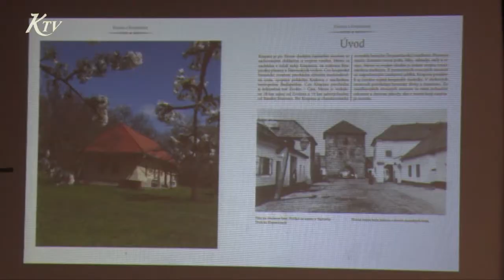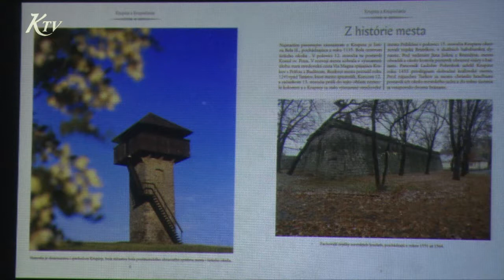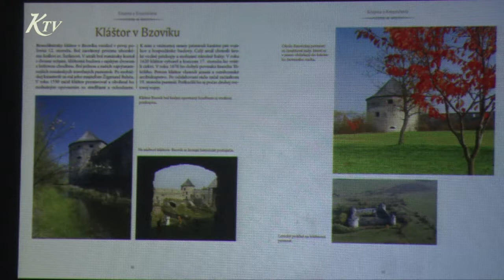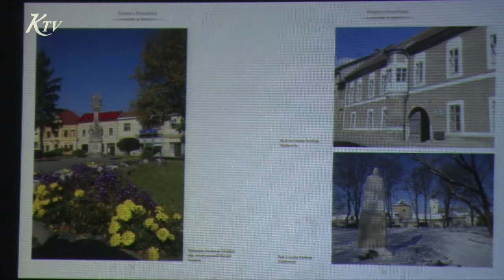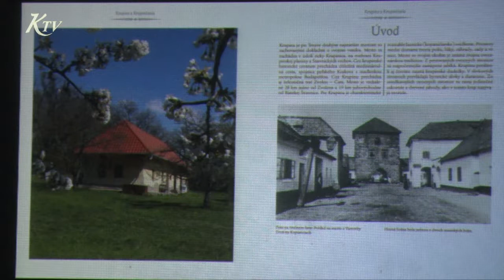Naše mesto má svoju históriu zdokumentovanú už vo viacerých knihách